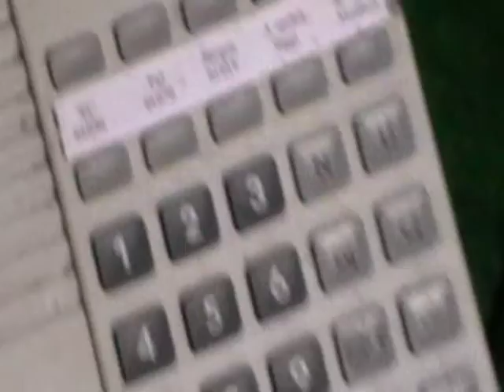Hab V. am Ende des Gespräches geärgert